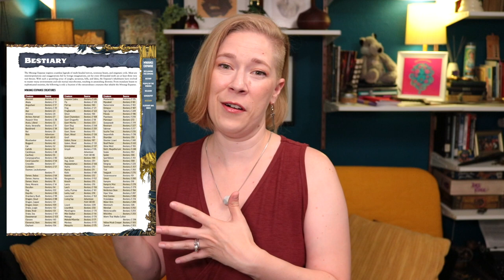Pathfinder Lost Omens: Mwangi Expanse Review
Looking for an new region with exciting trade cities, vast jungles, deep culture, diverse peoples and landscapes to explore and adventure in? Check out this review of Lost Omens: The Mwangi Expanse for Pathfinder 2nd edition.

Paizo provided us with a complimentary copy for review purposes, our thoughts and opinions are our own.

▶ABOUT US